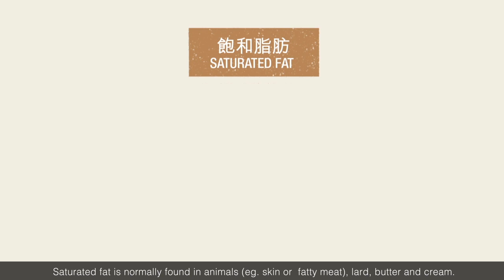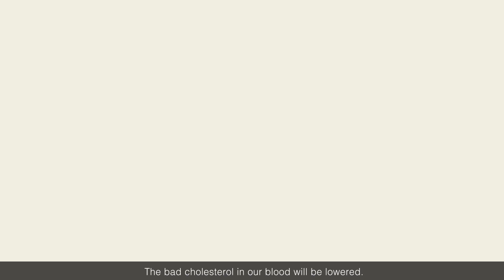【🌱Plant-based 101🌱】 Fantastic IV【III】--- Fat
Must FAT be bad? Intaking appropriate amounts of fat is actually beneficial to our bodies. While choosing different types of fat, we should replace saturated and trans fat which are bad for our heart, with the healthier unsaturated fat.